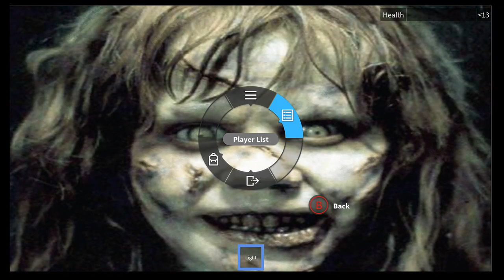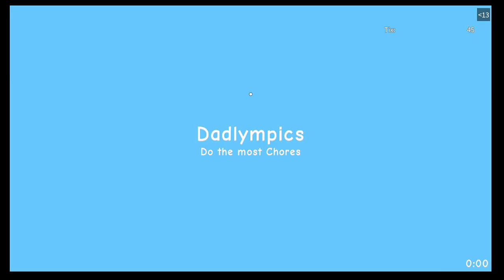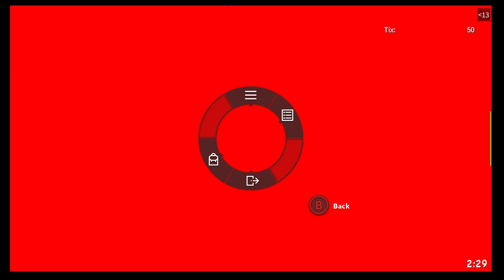Roblox having fun